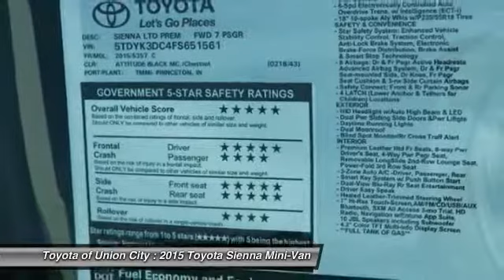2015 Toyota Sienna Union City GA S651561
2015 Toyota Sienna

You'll love this 2015 Toyota Sienna. This is a Mini-Van you'll want to take home. With 10 miles, it features Automatic transmission and an exterior color of Attitude Black. Call and get in touch with Toyota of Union City directly, and be the first to open the Mini-Van door today!